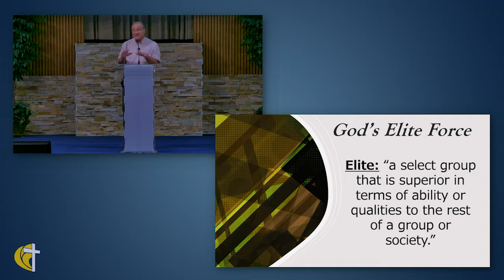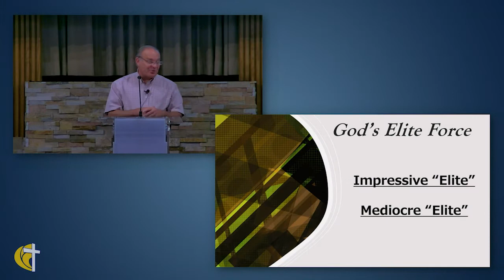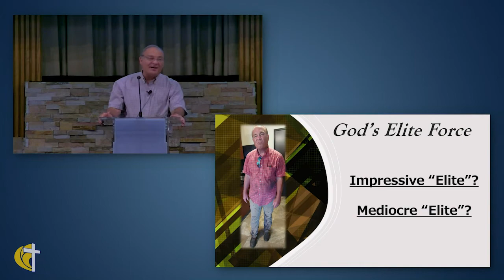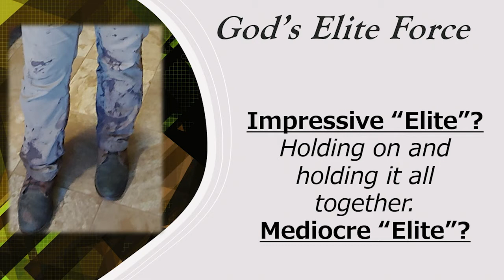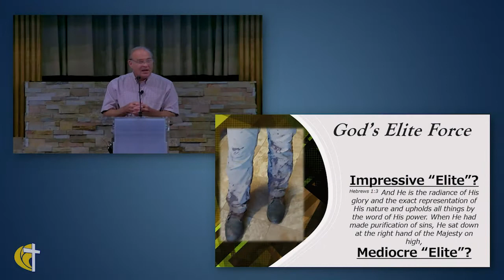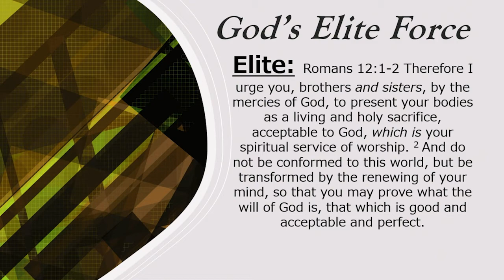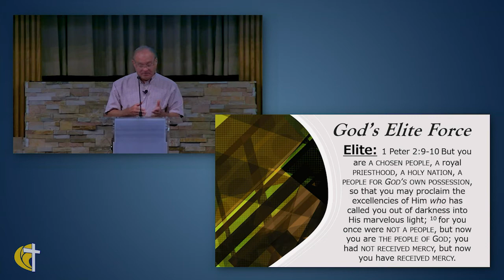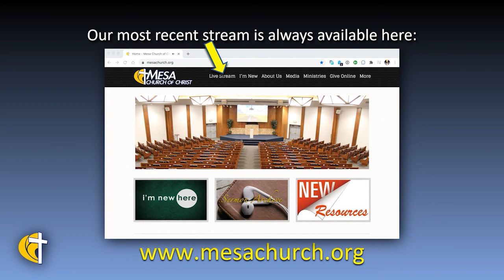Gods Elite Force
Chuck Watts preaches on being elite.